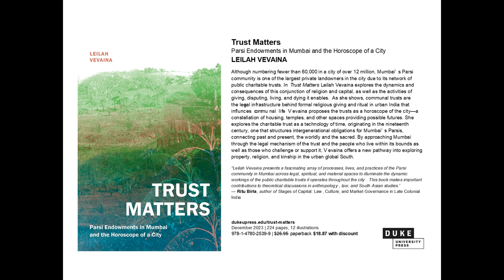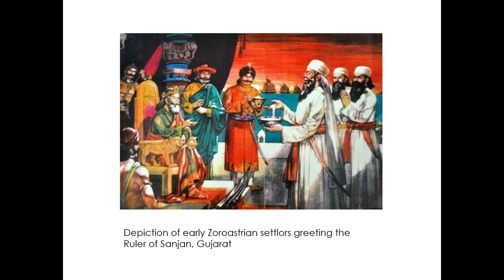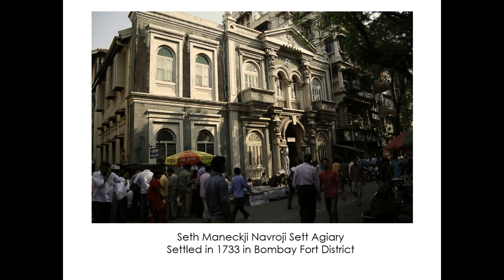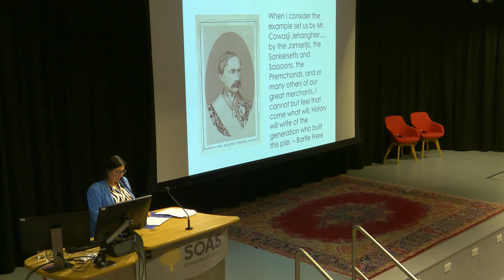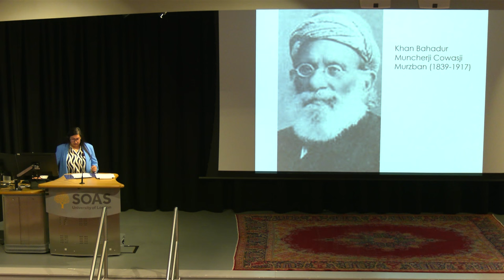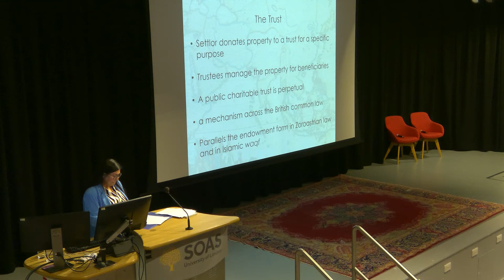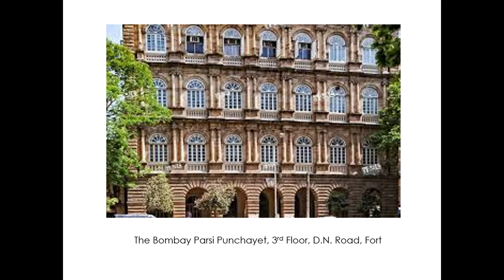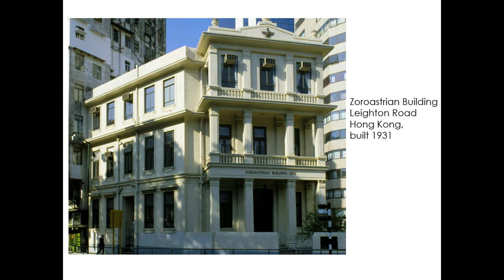Pallonji Shapoorji Mistry Memorial Lecture: To Hong Kong and Back Again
Full title: 'To Hong Kong and back again: Parsi charity and building Bombay'

Parsis (Indian Zoroastrians), a micro-minority are well-known in Bombay-Mumbai for their philanthropic giving. The community in the city, through its ties to shipbuilding, and the tea trade, has had a sustained relationship with Hong Kong.

This paper wishes to show how these nineteenth century trade profits were invested in urban real estate in colonial Bombay and recent years have seen a resurgence of funds transferred from Parsi charitable trusts in Hong Kong back to Mumbai, as giving connects the two cities together.

Leilah Vevaina is an Assistant Professor of Anthropology at the Chinese University in Hong Kong. She received her PhD in Social Anthropology from the New School for Social Research in 2015. She has an MA in Anthropology from The New School (2007) as well as an MA in Social Thought from New York University (2005). Her research lies in the intersection of urban property and religious life within the legal regimes of contemporary India. She has conducted fieldwork in Mumbai, India and Hong Kong, with specific focus on the Indian Zoroastrian, or Parsi, community. Her book entitled, Trust Matters: Parsi Endowments in Mumbai and the Horoscope of a City (2023, Duke University Press) focuses on religious endowments and the trust as a mechanism of property management in the city.

In addition to her focus on Zoroastrian global philanthropic networks, Leilah is researching Zoroastrian death rituals and their legal and funerary infrastructures for a new book on necrofinance and death and diaspora. Her forthcoming project seeks to research the connection between gambling and charity in history and contemporary of Hong Kong.

Leilah Vevaina is also the founding Director of the South Asia from Asia Initiative at Chinese University which aims to bring together research and teaching on South Asia in Hong Kong in collaboration with other departments and university partners.